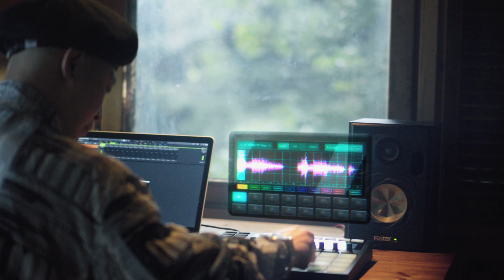Creativity Unleashed | KORG Gadget Plug-in Collection supports NKS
Enjoy creating music in an inspiring multi-platform environment, including Mac, iOS and a collection of plugins that support AU, VST, AAX and NKS.

Gadget Plug-in Collection now supports Native Instruments’ plugin format NKS. Thanks to Automated mapping, shared tag based browsing, easy sound playback and seamless connection with KOMPLETE KONTROL and MASCHINE, your workflow will be as smooth and efficient as ever.